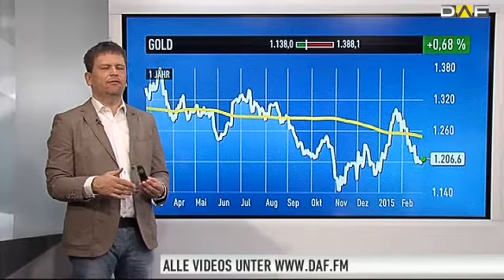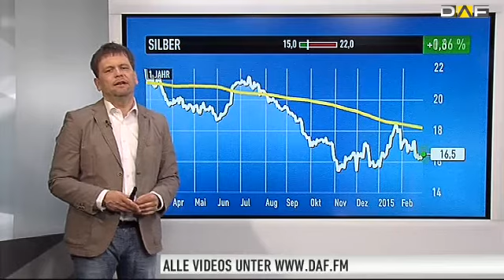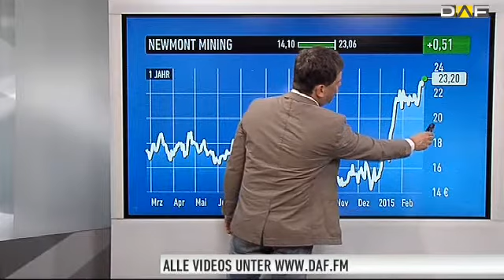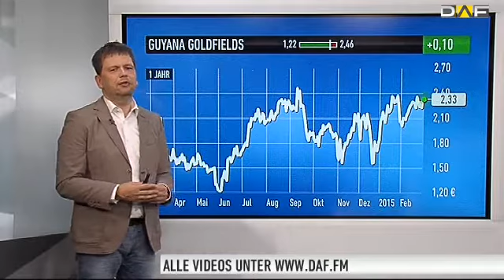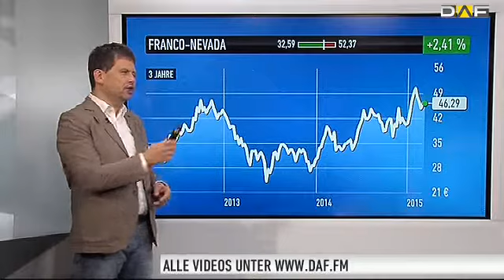Bußlers Goldgrube: „Mutige kaufen diese Aktie!“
Eine klare Richtung sieht anders aus. Der Goldpreis pendelt seit Tagen um die Marke von 1.200 Dollar. Zuletzt hat die Marke von 1.190 Dollar gleich zweimal Unterstützung geboten. Doch ein Ausbruch nach oben will offensichtlich auch nicht gelingen. „Nicht einmal die eher zurückhaltende Meinung von Yellen mit Blick auf eine mögliche Zinserhöhung hat dem Goldpreis Rückenwind verleihen können“, sagt Markus Bußler.